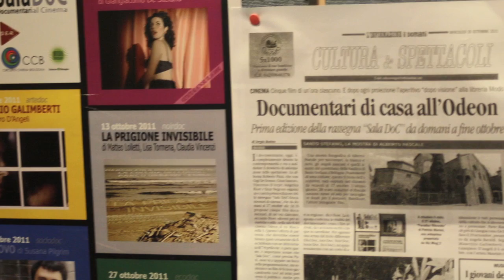Sala Doc - Edizione 2011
Lo staff di Sala Doc ringrazia tutti gli spettatori che hanno reso la rassegna un successo.  Vi aspettiamo numerosi alla prossima edizione che si terrà in Marzo con imperdibili novità e una programmazione internazionale.